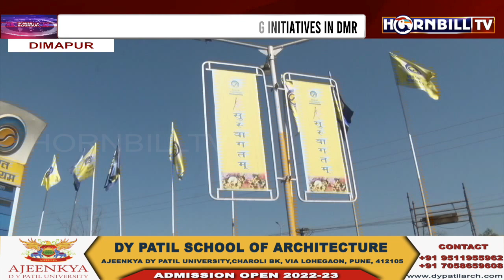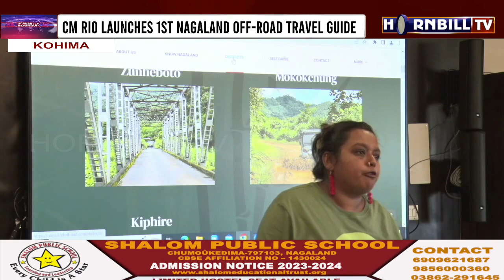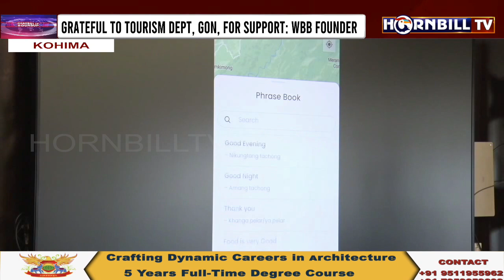HORNBILLTV EVENING ROUND UP NEWS | 7th DECEMBER 2022